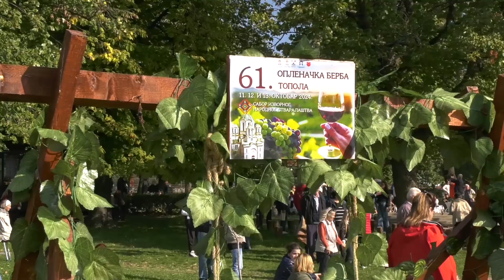Vašar u Topoli 2024.